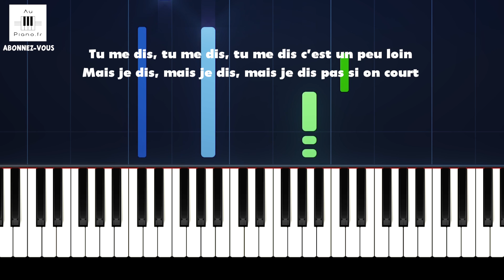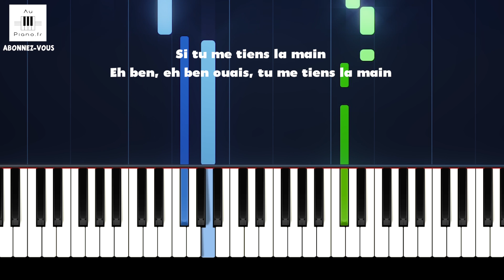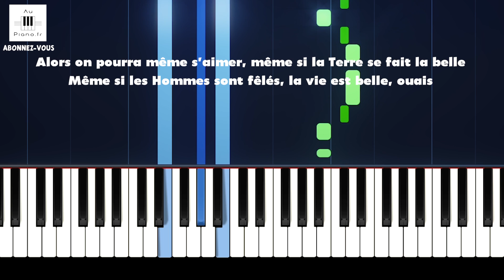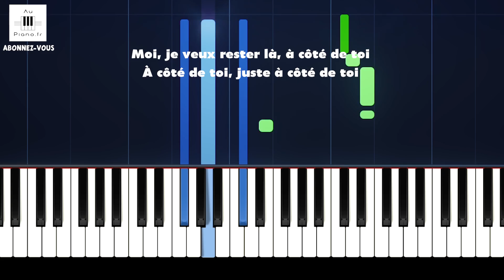Les Enfoirés - A côté de toi - Piano Facile Instrumental Paroles (AuPiano.fr)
Les Enfoirés (2020). A côté de toi Piano Facile Instrumental avec paroles